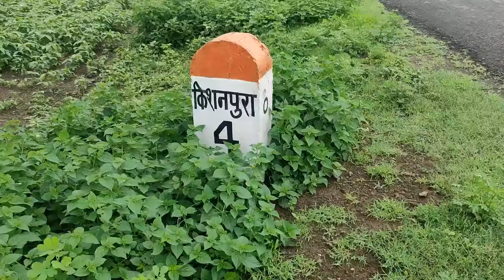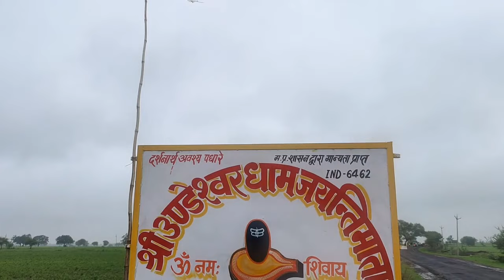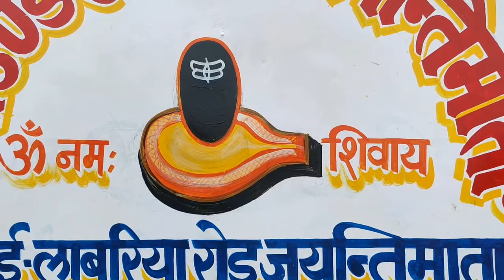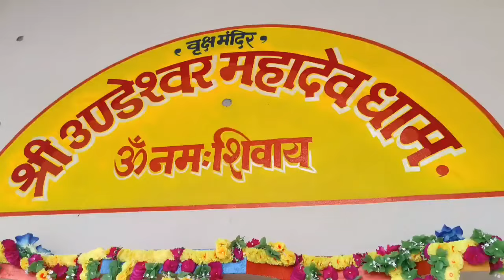Jayanti Mata Dham (ऊंडकेश्वर महादेव दर्शन) Vlog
jayanti Mata Dham Vlog